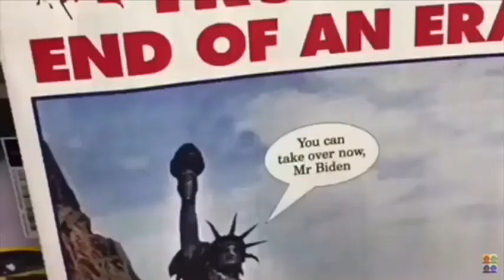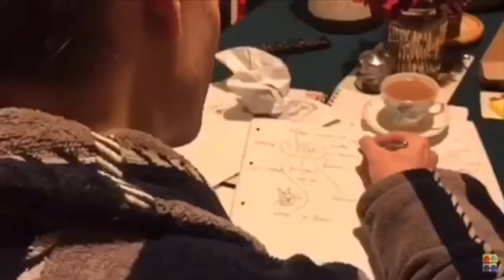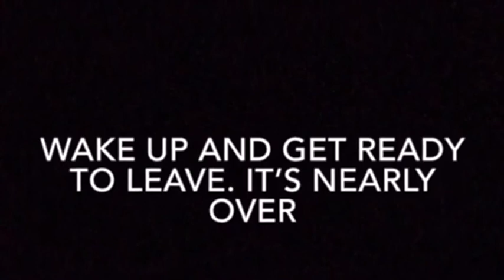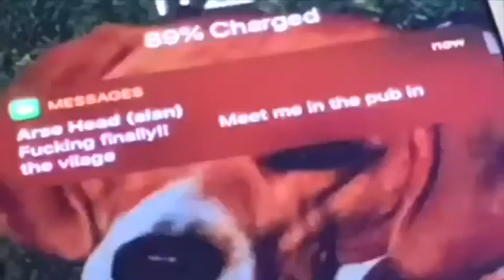The Lonely Dictator - Harry Couch (L3 Ext)